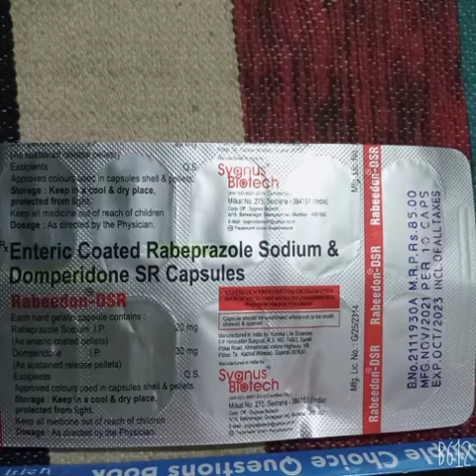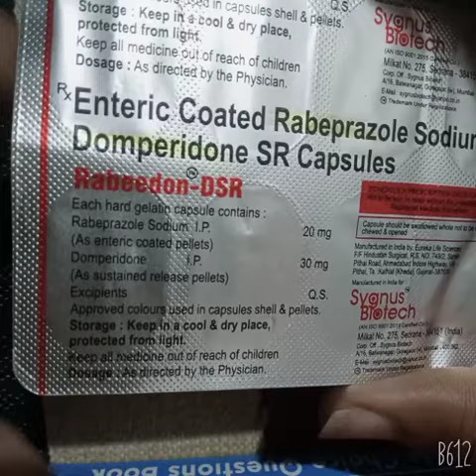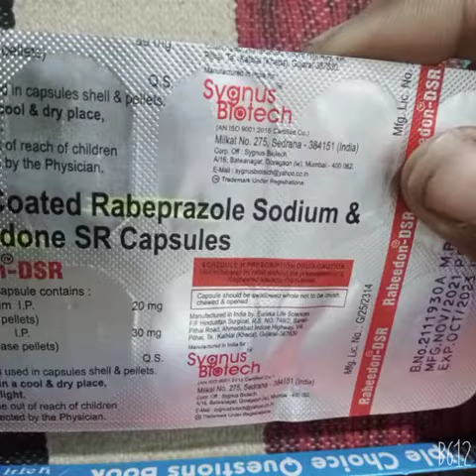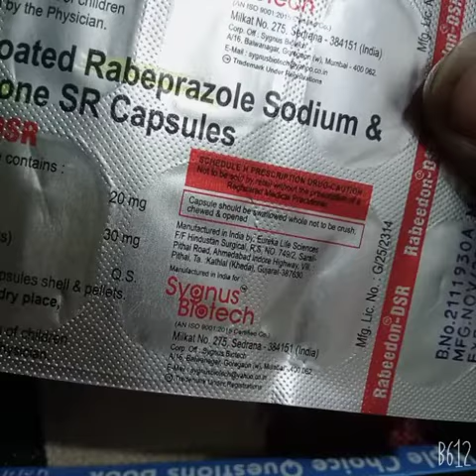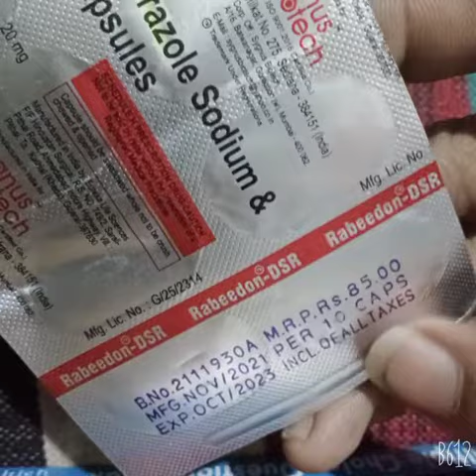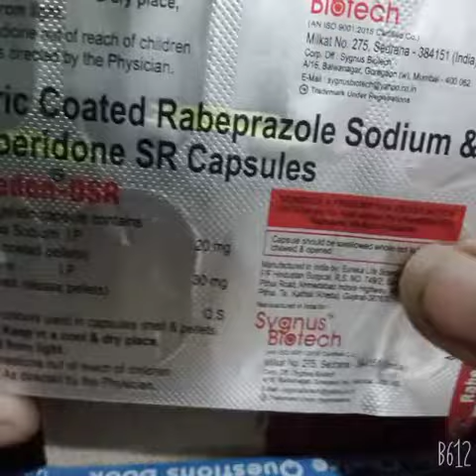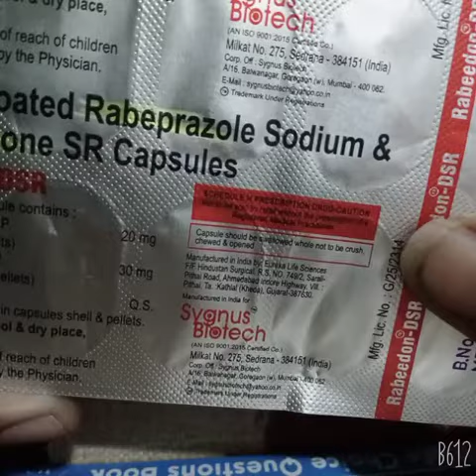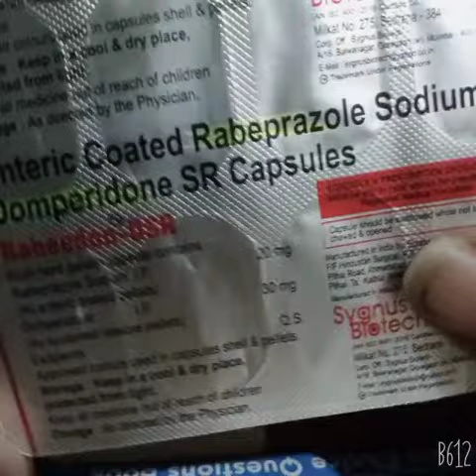RABEEDON DSR Capsule Use in Hindi 💊💊💊💉💉👉 कोई भी दवा लेने से पहले डॉक्टर की सलाह जरूर लें 👈ok